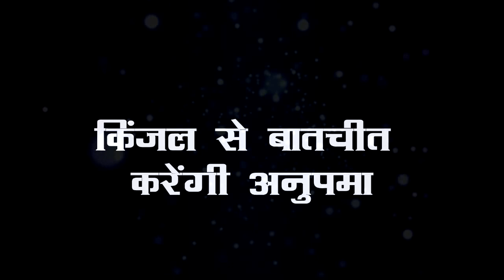ANUPAMA || FULL UPCOMING EPISODE DETAILS OF 15 FEBRUARY 2021